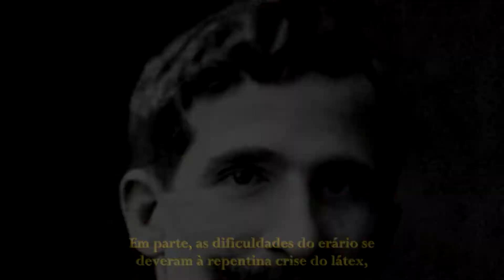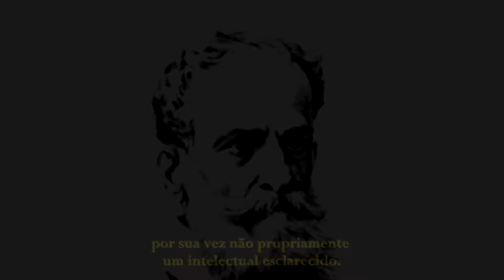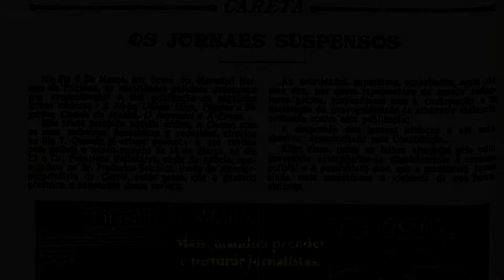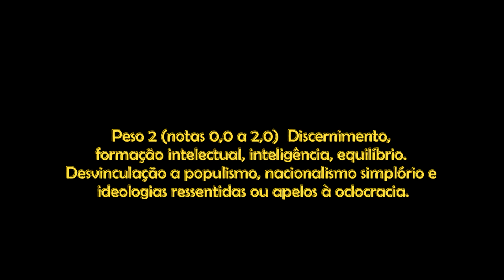Hermes da Fonseca - Avaliação de seu governo com notas em 5 quesitos fundamentais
Avaliação dos governantes do Brasil independente, com notas de 0,0 a 10,0 em cada um dos 5 quesitos abaixo relacionados.

Critérios e pesos:

Peso 3 (notas 0,0 a 3,0) – Contribuição como governante para o incremento da produtividade, sobretudo pelo investimento em infraestrutura e ensino. Uso otimizado de recursos públicos, combinado com austeridade e carga tributária adequada.

Peso 2 (notas 0,0 a 2,0) – Liderança, capacidade de promover o entendimento ou usar de energia quando justo e necessário. Projeção de imagem do Brasil e capacidade de estabelecer boas parcerias no exterior.

Peso 2 (notas 0,0 a 2,0) – Discernimento, formação intelectual, inteligência, equilíbrio. Desvinculação a populismo, nacionalismo simplório e ideologias ressentidas ou apelos à oclocracia.

Peso 2 (notas 0,0 a 2,0) – Contribuição para a segurança jurídica e melhora na confiança entre os agentes econômicos. Respeito à legalidade. Não participação em golpe, autogolpe ou casuísmos para benefício próprio ou de seu grupo.

Peso 1 (notas 0,0 a 1,0) – Avaliação subjetiva do conjunto do governo.

Presidente Hermes da Fonseca
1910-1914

Incremento da produtividade, utilização dos recursos públicos (peso 3,0) - nota 0,3
Liderança, ação, relações exteriores (peso 2,0) - nota 0,4
Inteligência, formação, discernimento, inclinação ideológica (peso 2,0) - nota 0,5
Contribuição para confiança e segurança jurídica, respeito à legalidade (peso 2,0) - nota 0,4
Avaliação subjetiva do conjunto do governo (peso 1,0) - nota 0,1

Nota geral (soma dos quesitos): 1,7

Fundamentos das notas em detalhes no vídeo.